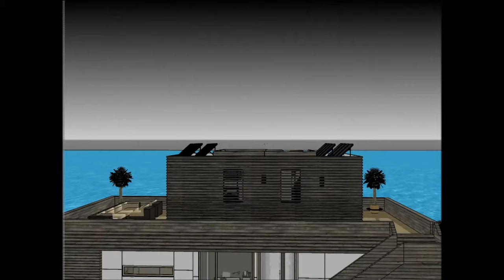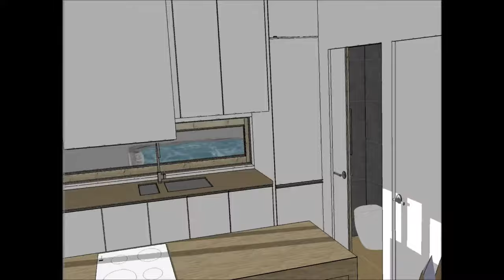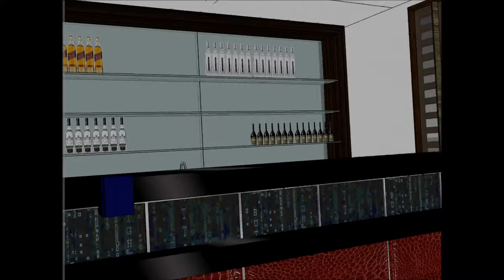Floating mansions in New York USA by the sea houseboats real estate agent luxury houseboating on a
The Floating mansions in New York  USA by the sea houseboats real estate agent luxury houseboating on a  is made as a rent to user concept, where people can rent the Houseboat Barge Japan Mozambique Denmark China or elsewhere   The Floating mansions in New York  USA by the sea houseboats real estate agent luxury houseboating on a  includes an Extravagant Barge Design ready for the extravagant user to rent the barge Houseboat in Japan China Dubai New York or elsewhere world wide.

The Floating mansions in New York  USA by the sea houseboats real estate agent luxury houseboating on a  has three level plans with basement underneath it, which consist all the facilities needed for the renter. The Houseboat Barge has a unique modern contemporary design with unique architectural features. It has its own lounge area with gorgeous view of the bay.